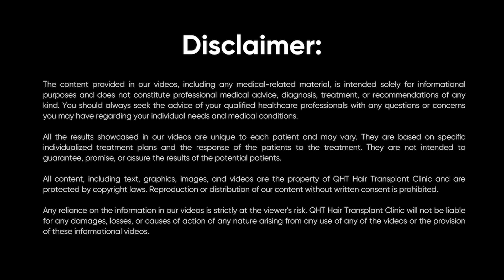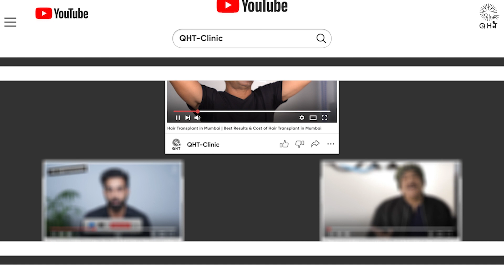Hair Transplant in Kollam | Best Results & Cost of Hair Transplant in Kollam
Hair Transplant in Kollam | Best Results & Cost of Hair Transplant in Kollam Whatsapp

QHT is now another name of trust & guaranteed satisfaction when it comes to hair transplant in Kollam. Our expert team surgeons & clinical staff have done more than 15 thousands successful surgeries. We are well equipped with ultra-modern instruments & amenities to deliver extra-ordinary results. QHT is one of the premier Hair Transplant clinic in India, having world class infrastructure and changing life's of many patients.

If you are looking for best hair transplant in Kollam we will be happy to serve you.